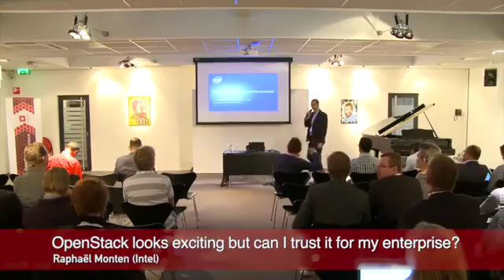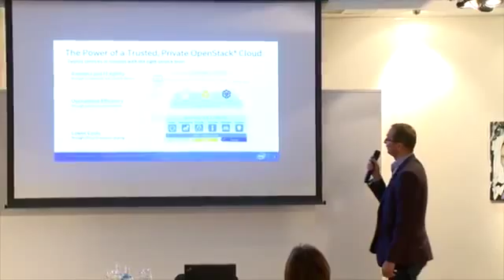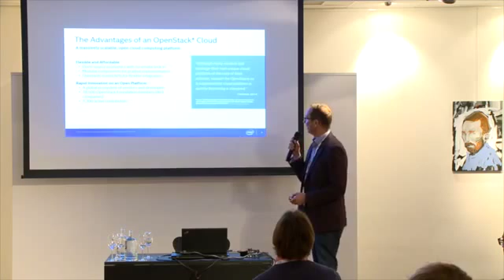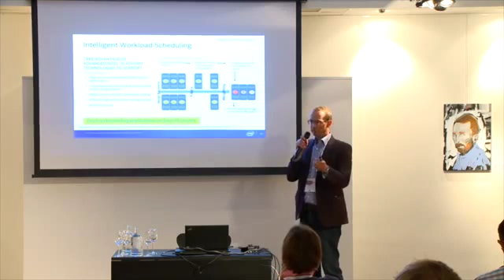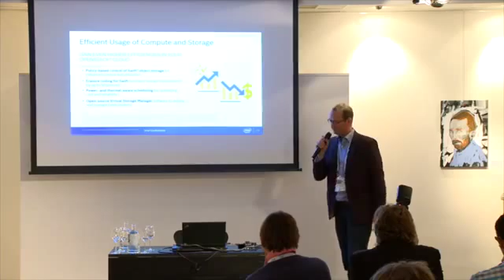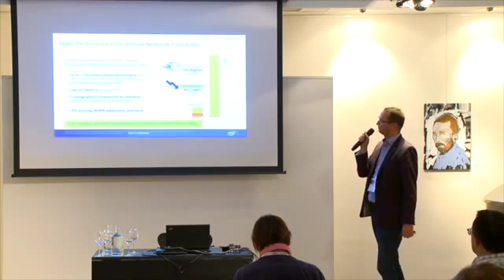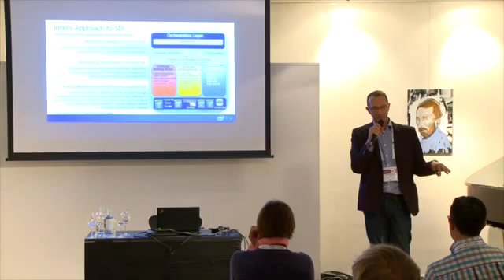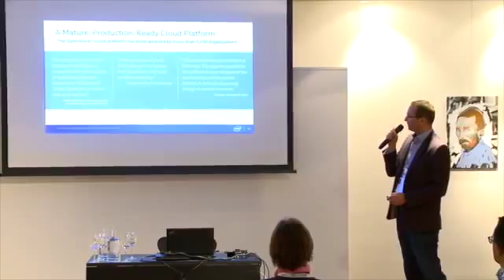OpenStack Benelux Conference 2015 | Raphael Monten | Intel